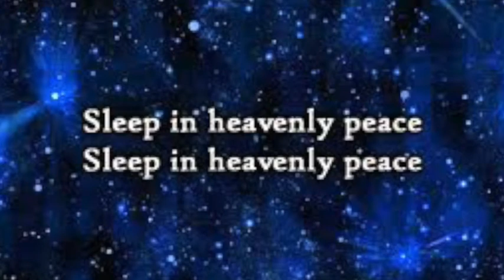Silent Night Frank Adams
Merry Christmas to my family and friends! May all of the blessings of the season be with you and yours. And. I wish you all the best for the new year!